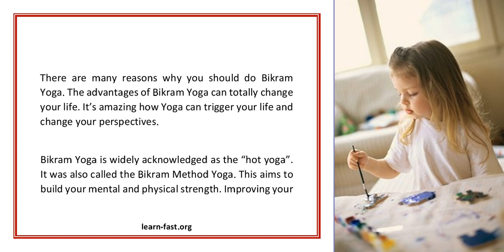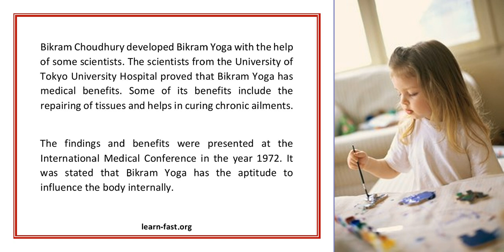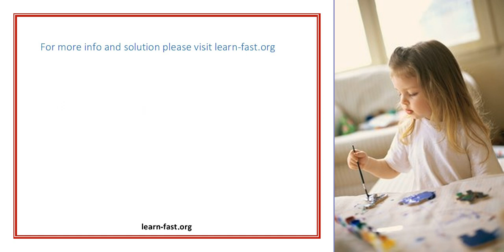THINGS I VE LEARNED IN BIKRAM YOGA